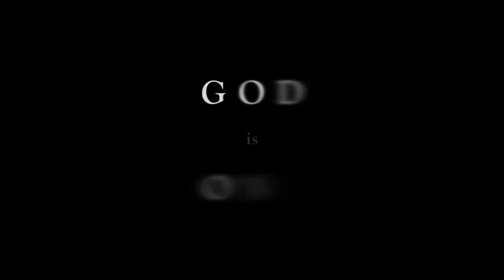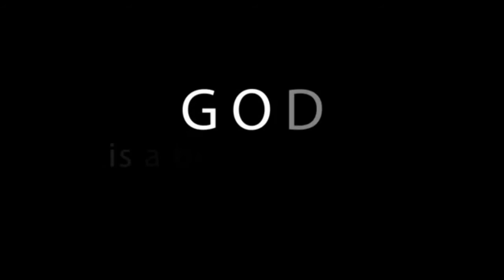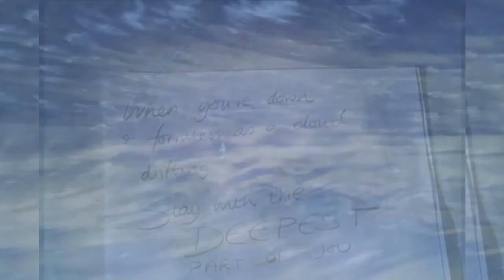True Divine Knowledge - Lesson 2 : Who is Truly God ?